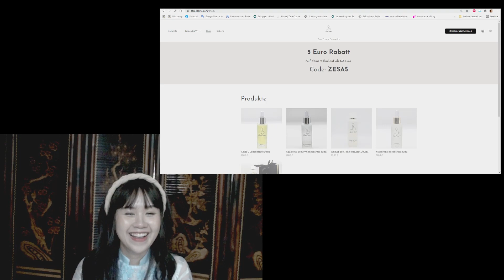Những sản phẩm mỹ phẩm mình đang dùng 2021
Xin chào các bạn, mình tên là Trang hay còn gọi là Miu.

Mình sang Đức từ cuối năm 2006, đã tốt nghiệp Bachelor Chemie (cử nhân Hóa Học) và Master Kosmetikwissenschaft (thạc sĩ chuyên ngành Khoa học mỹ phẩm). Kênh Youtube của mình được lập ra từ 2012 chủ yếu muốn chia sẻ những kinh nghiệm sống và học tập của mình trên đất nước Đức.

© Bản quyền thuộc về Hamburger Miu
© Copyright by Hamburger Miu ☞ Do not Reup